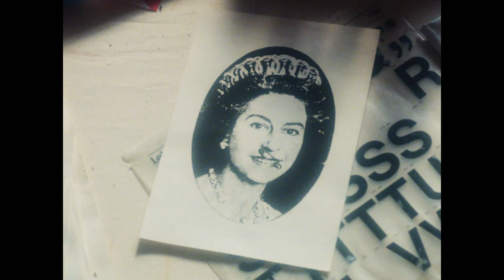Pistol tv series first teaser || featuring Louis Partridge Anson Boon and Tobby Wallace